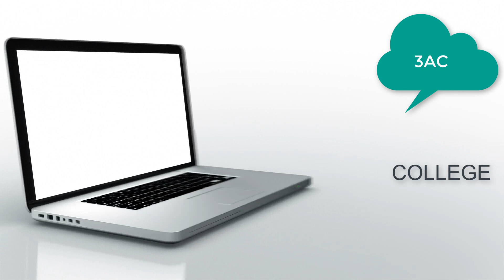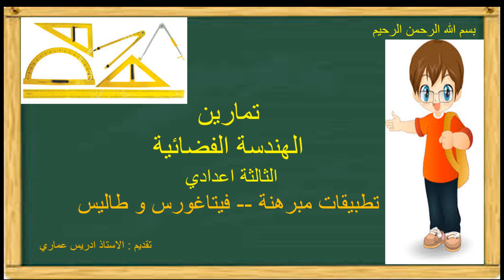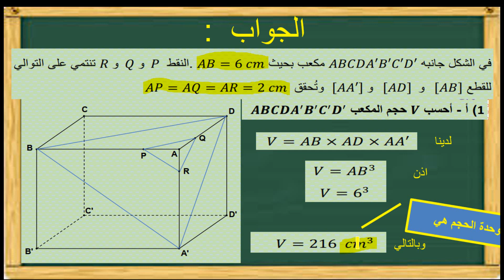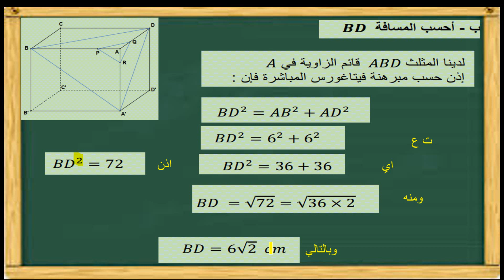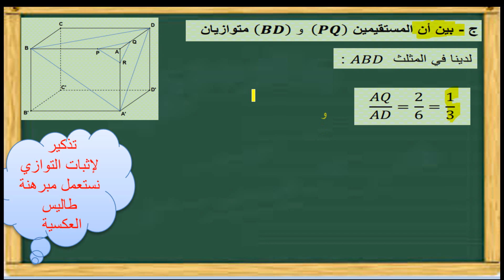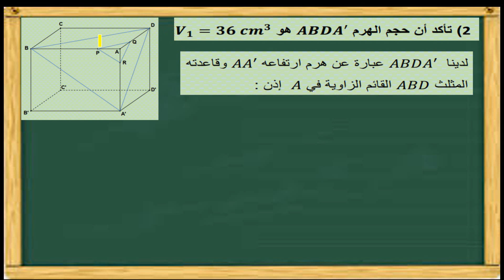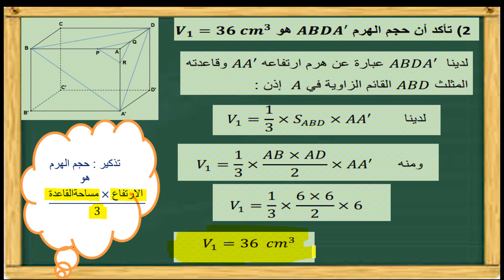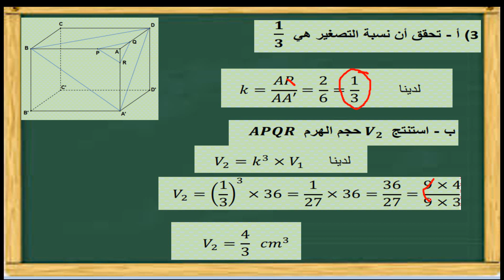تمارين درس الهندسة الفضائية2 تطبيق مبرهنة فيتاغورس + طاليس + حساب الحجم ونسبة التصغير